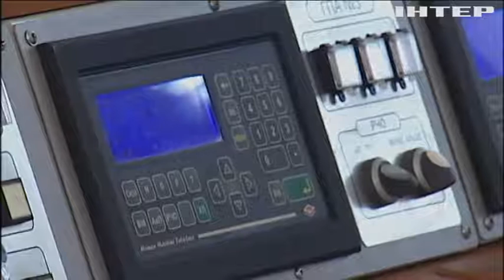Гройсман призвал экономить уголь-антрацит